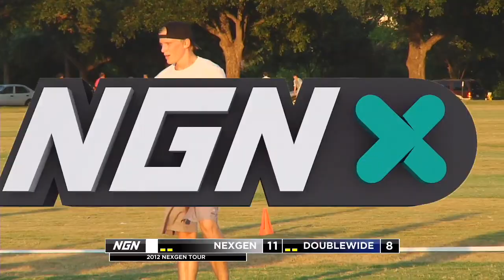NexGen vs Austin Doublewide - 2012 NexGen Ultimate Tour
Full games from the 2012 NexGen Ultimate Tour. 15 college all-stars travel the US and Canada by bus taking on the best-of-the-best from around North America.